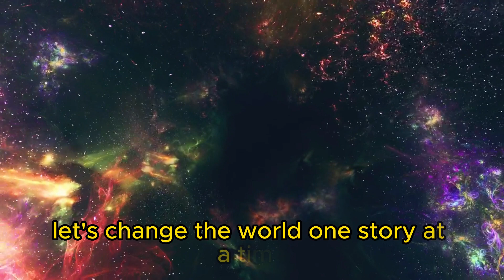The Artistic Young Shepherd: Ethan's Incredible Bird Rescue and the Power of Kindness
An Inspirational story that will touch your soul.
Prepare to be amazed by the heartwarming tale of Ethan, a young shepherd whose extraordinary passion for painting intertwines with his compassionate spirit. In this captivating YouTube video, follow Ethan's incredible journey as he embarks on a life-changing rescue mission after a little bird falls from its nest.

So, grab your popcorn, sit back, and prepare to be moved by Ethan's extraordinary journey as "The Artistic Shepherd."